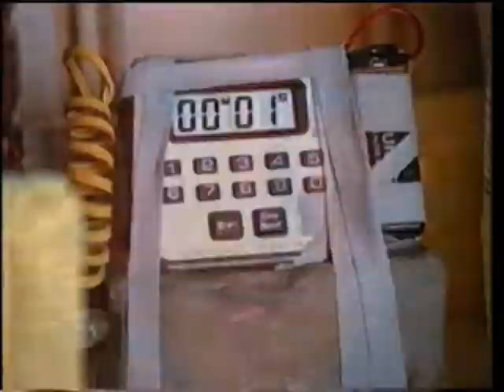Border Television junction - 1990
Andrew Burns is the announcer for the 9:00pm junction from 6th April 1990.